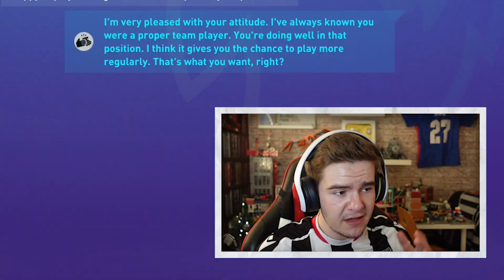PREMIER LEAGUE RETURN! 🔙 | FIFA 23 GRIMSBY TOWN ROAD TO GLORY PS5 CAREER MODE | SEASON 9 EPISODE 1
▫️Back in the big time! Who do we sign?